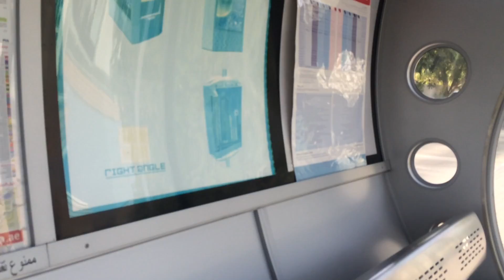HIRED KAAGAD SA TRABAHO IN JUST 5 DAYS?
Today sasamahan ko si Jomar on his 1st job interview sa Dubai